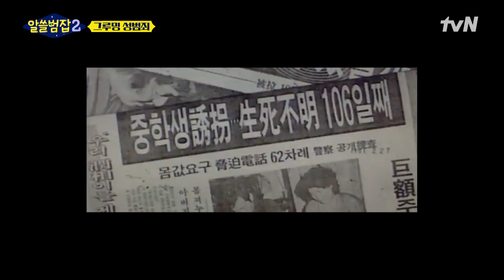제자를 유괴·살인한 체육교사? 1년 후에 밝혀진 진실 '주영형 유괴 살인 사건' 알쓸범잡2 EP.11 | tvN 220320 방송